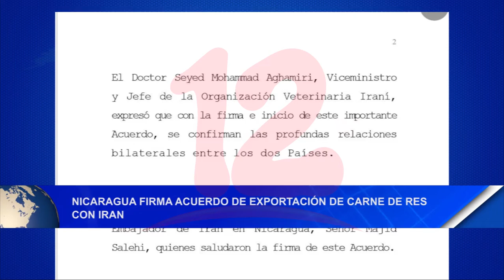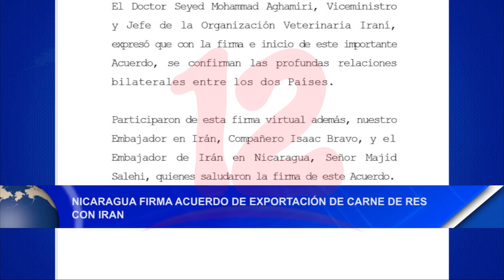Nicaragua firma acuerdo de exportación de Carne con Irán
Noticias12Nicaragua Nicaragua firma acuerdo de exportación de Carne con Irán.